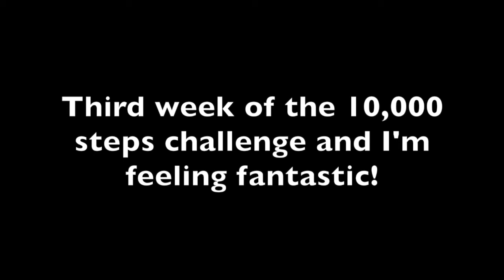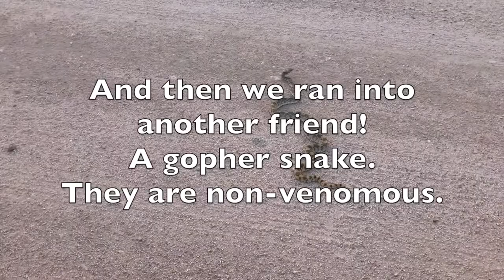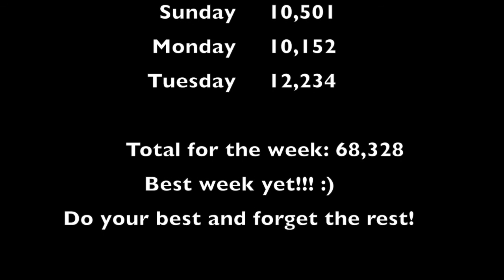10,000 Steps Challenge (Week 3)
Week 3!  I feel great!  I'm really glad I did this.  I appreciate Heather including me.  It's fun! :)

I do appreciate each and every one of you.

Pam

🎵 Track Info:

Title: Will I? by ADERIN